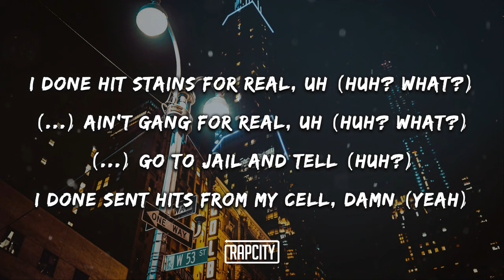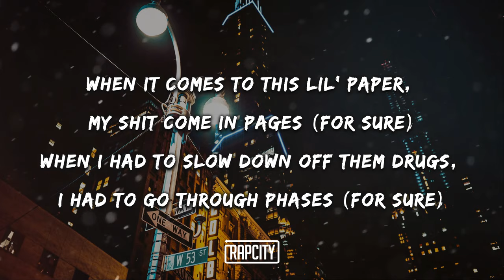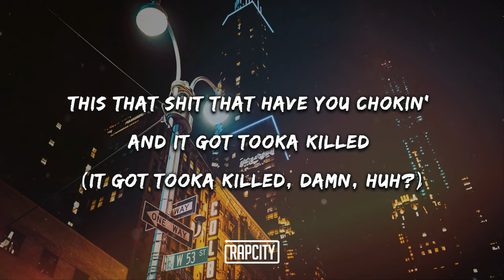Lil Durk - Still Trappin' (Lyrics) ft. King Von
➥ Lyrics:

Von
Von (Go Grizz)
Huh, huh, yeah (Go, Hitmaka)
Von

[Chorus: King Von]
This ain't no G, this just smoke and this shit Thrax for real (This that Thrax for real)
This that shit that have you chokin' and it got Tooka killed (It got Tooka killed, uh)
N*ggas chasin' clout and claimin' bodies they ain't do for real (Huh? What? Who? Huh? Damn, damn)
And my bitch got ass shots, but I promise that this strap is real (Ayy, grrah, grrah, grrah)
This that shit that have you chokin' and it got Tooka killed (It got Tooka killed, damn, huh?)
N*ggas chasin' clout and claimin' bodies they ain't do for real (Damn, huh?)
And my bitch got ass shots, but I promise that this strap is real (Damn, damn, grrah, grrah, grrah)

[Verse 1: King Von]
N*ggas ain't gon' shoot for real (Uh-uh)
They ain't gon' shoot for real (They ain't gon' shoot)
Call up Muwop, he grab his Glock (I call) and he gon' shoot to kill (Grrah, grrah)
I done hit stains for real, uh (Huh? What?)
N*ggas ain't gang for real, uh (Huh? What?)
N*ggas go to jail and tell (Huh?)
I done sent hits from my cell, damn (Yeah)
Bad bitch posted my bail, uh (Uh-huh)
Scream, "Fuck 12," uh (12)
All these bales (Fuck) came from the cartel (The cartel)
They say I got mail, damn (I got mail, yeah)
Who got nailed? (Who got nailed, huh?)
That boy a trophy (What?), I'ma put him on the shelf (Boom, boom, boom, boom, boom)

[Chorus: King Von & Lil Durk]
This that shit that have you chokin' and it got Tooka killed (It got Tooka killed)
And my bitch got ass shots, but I promise that this strap is real (Yeah, grrah, grrah, grrah)
This that shit that have you chokin' and it got Tooka killed (Huh? What? It got Tooka killed, yeah)
N*ggas chasin' clout and claimin' bodies they ain't do for real (Yeah, it's Murk)
And my bitch got ass shots, but I promise that this strap is real (Damn, damn, gang, gang, grrah, grrah, grrah, huh)

I ain't gon' lie, that lil' shit major, my hoes carry tasers (Yeah)
When it comes to this lil' paper, my shit come in pages (For sure)
When I had to slow down off them drugs, I had to go through phases (For sure)
Even though we fightin' all them cases, keep them guns on stages (Yeah, yeah, yeah, what?)
Booka gave me X pills, told me chase it, but I cannot take it (Yeah)
Why these n*ggas actin' like they real when n*ggas know they fakin'? (N*ggas fakin')
He a bitch, just ho his ass
Bro slide with a COVID mask (Facts)
Last opp, he overgassed (Facts), smoke
Goddamn, he got backdoored
Goose, goose, he over gassed dope (Dope)
Loose screws, I'll buy they ass poles (Gang)
Fool, fool, don't change for the low (Low)
Goof dude, he a stain, he don't know (Bitch)
This .22 smoke (Dawg)
Doo, doo, that deuce-deuce blow (Go)
Boo-hoo, why you cryin'? You a ho (Bitch)
Fucked you, now he mad he ain't know (Gang)

[Chorus: King Von]
This that shit that have you chokin' and it got Tooka killed (Huh? What? It got Tooka killed)
And my bitch got ass shots, but I promise that this strap is real (Damn, damn, grrah, grrah, grrah, uh)